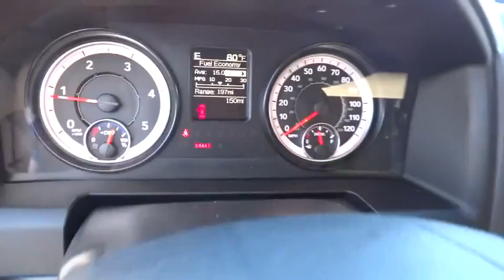2016 RAM 2500 Redding, Eureka, Red Bluff, Northern California, Sacramento, CA 16D155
2016 RAM 2500